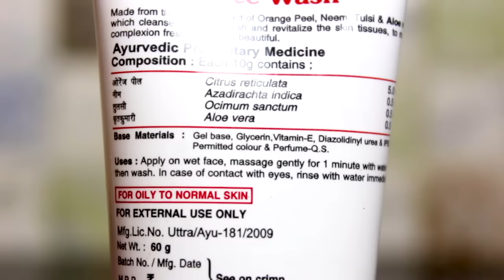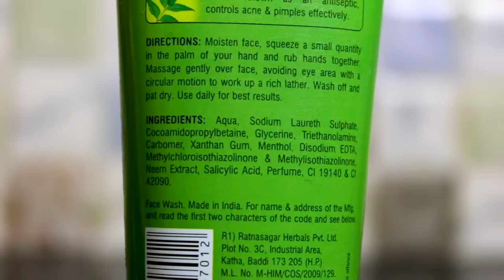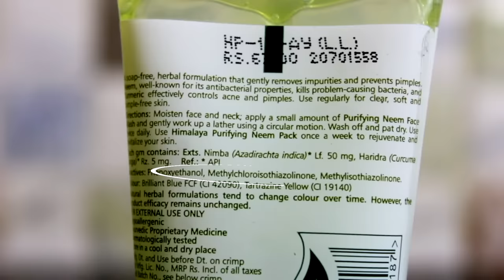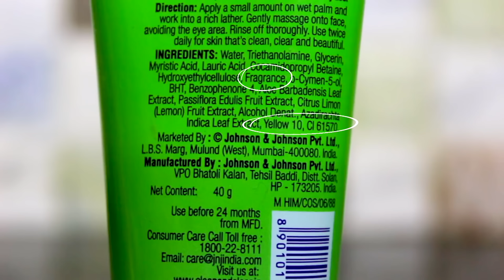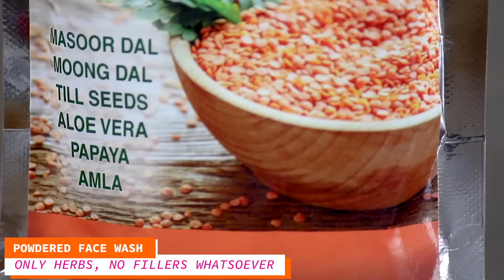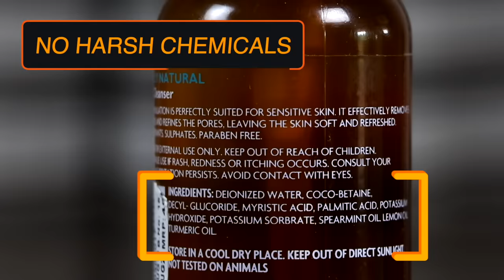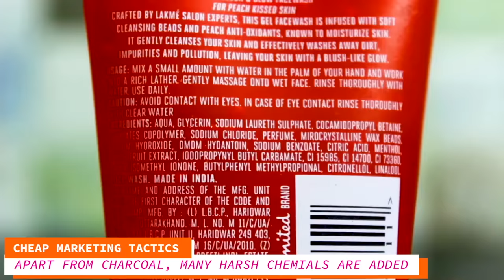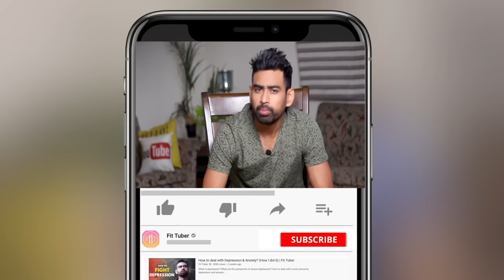India का Best Face Wash कौन सा है? | Fit Tuber Hindi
Which is the Best Face Wash in Indian Market? भारतीय market में कौन सा Face Wash है best? Face Washes in India Ranked from Worst to Best (2020 Edition).

Which face wash do you use? Himalaya, Patanjali, Clean and clear, Everyuth, Garnier or fair and handsome? Because if you are using one of these, you surely are unaware of the high number of toxic chemicals present in them. It is unfortunate that most face washes in the market today are full of harmful chemicals. The skin on our face is much thinner than that on our body and accordingly needs more care. So, it is very important to use a Face wash which is gentle on the skin. So which is the best face wash in the Indian market? Let us find out.

01:20 - CATEGORY #1 - This category includes the most toxic face washes in the Indian market. If you are using any of these, please stop using such a face wash.
02:03 - CATEGORY #2 - These face washes are a little better than those in category 1 but are still toxic. Even though, they might be sulphate free but they do have many other skin damaging chemicals present in them. Avoid these face washes at all costs.
02:22 - CATEGORY #3 - This category includes the so called natural, ayurvedic and herbal face washes. These face washes promise a genuine product but do have harsh chemicals in them. They do not even mention the complete list of ingredients.
03:15 - Why do brands make toxic face washes? Is there no proper regularity authority?
03:59 - CATEGORY #4 - The best face washes in the Indian market.

INSTAGRAM :  Follow and participate in Q&A sessions and weekly topic polls.

BEST PRODUCTS FROM OLD WORST TO BEST SERIES  (My Recommendations) (NOT SPONSORED)

Brown Rice

Video Partner - 07:23 - Mamaearth Vitamin C Face wash

Fit Tuber